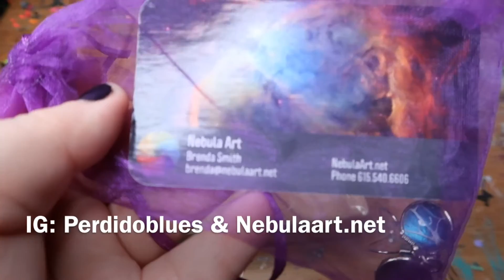Rainbow Flare + GIVEAWAY Fluid Art | Acrylic Pouring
2. Give this video a Huge Thumbs up
4. There will be 2 winners! The 6x6 canvas you get will be picked randomly.

In this video I'll be painting Fluid Art (Acrylic Pouring). First Painting was done 2 years ago, but got lost in my archive!

HAVE A PSYCHEDELIC DAY!